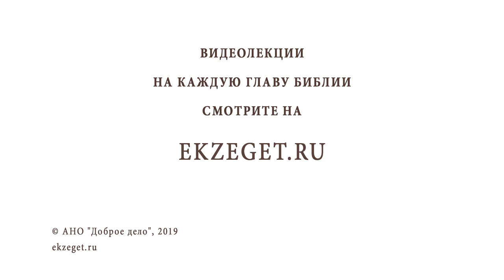Можно ли создать идеальное общество? Библия отвечает. Священник Павел Островский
Прогресс - идея, овладевшая умами наших современников. Вся история рассматривается ими как движение из мрачных древних веков к просвещённому будущему, в котором восторжествует гуманность. Между тем, из технического прогресса не следует прогресса нравственного. Возможно ли такое, что ещё на этой земле будет построено идеальное безгрешное общество? Что говорит Слово Божие о Его Царстве и месте будущего жительства праведных?